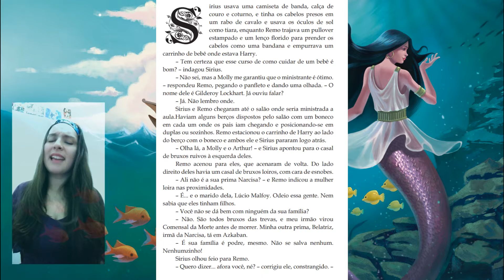Beatrice Witt - divulgação para a Comic Con